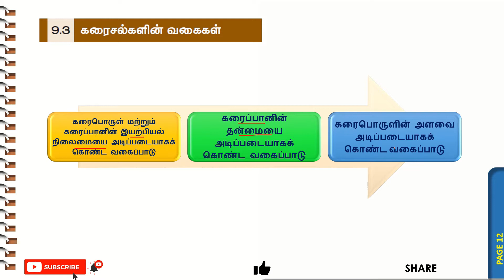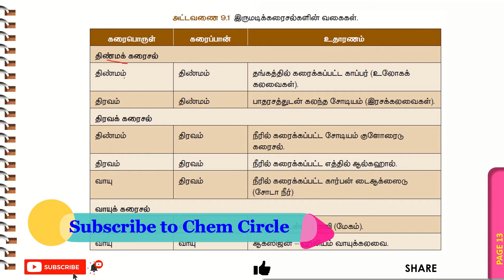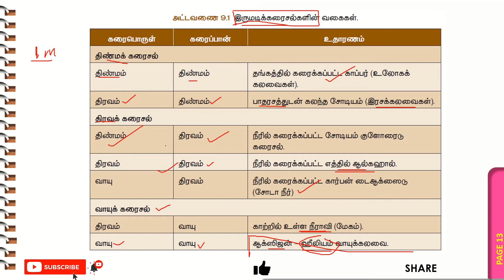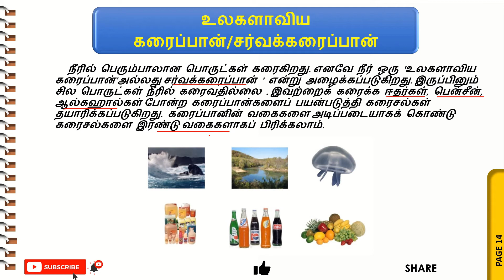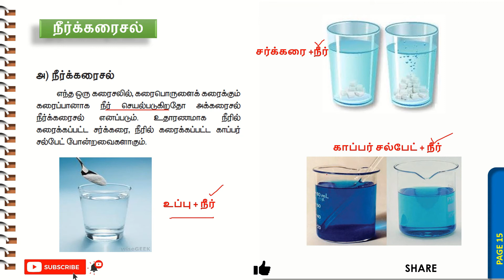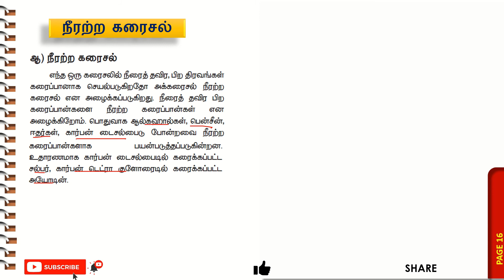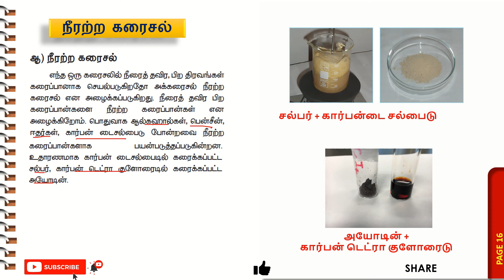10th Chemistry | கரைசல்கள்களின் வகைகள் | Types of solutions in tamil | TNSCERT